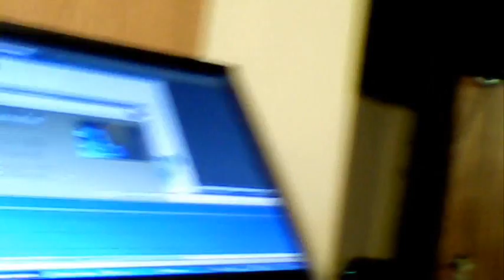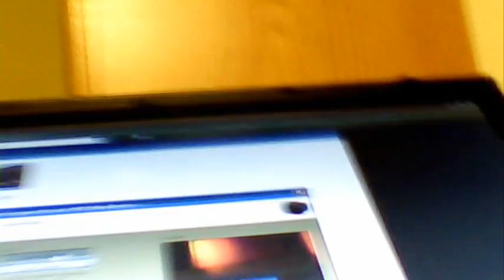fine with me // how is it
reverand billy talen doesn't appreciate the "event" view of the world so popular in news and advertising...however, as i can see his predilection for nouns simple and not verbified [unlike pronouns which are actually more delicately embued especially i and me and you]be care ful withtense too,stay in present tense as an ecksirsieze, i can also say that only news of a hurricane will stretch petroleun supplieas another decade, there's only two left, so let big bog brother scare ya... but really we're not supposed to try that crap anymore as we've had our shot  and proven quite ineffective...better to abandon the post if possible...we wouldn't wnat to consign anybody to the "just keep your finger on this/thst button" rail or would we

 the druids knew about leaves and everything tellable
1% protein in human milk is still eXcessive due to diet, ask pku bloodstream conniseurs and also their peanut anaphlactic shock relatives